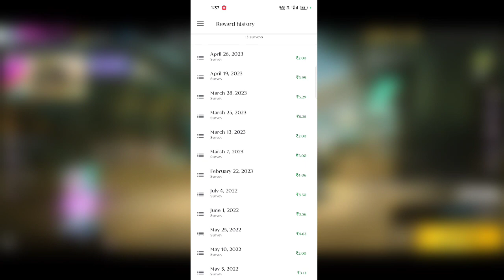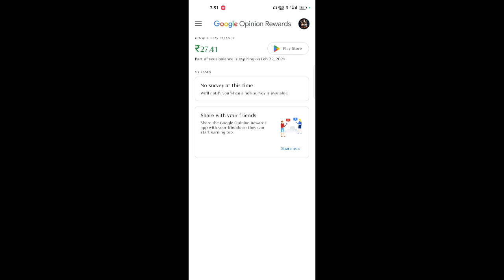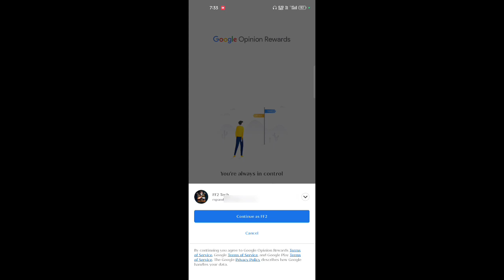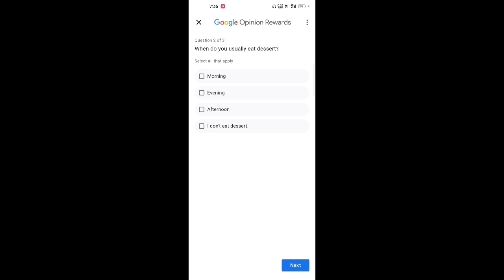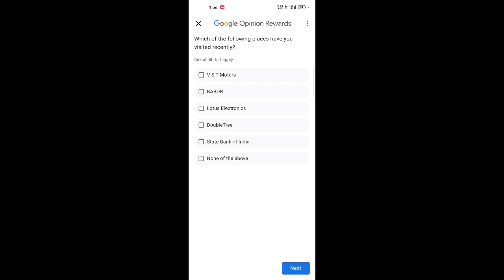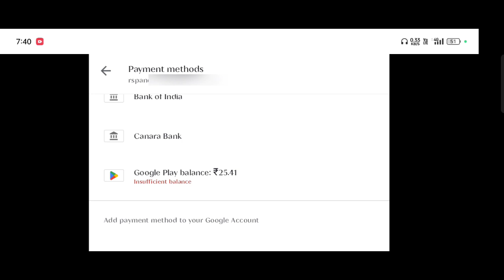BEST APP FOR FREE EARN MONEY 🤑 !! FREE FIRE FREE AIRDROP KAISE KAREN !! GOOGLE OPINION REWARDS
1.Garena Free Fire Indonesia Live
2.Garena Free Fire Brazil Live
3.Garena Free Fire Vietnam Live
4.Garena Free Fire India Live
5.Garena Free Fire Singapore Live
6.Garena Free Fire Thailand Live

Notice -